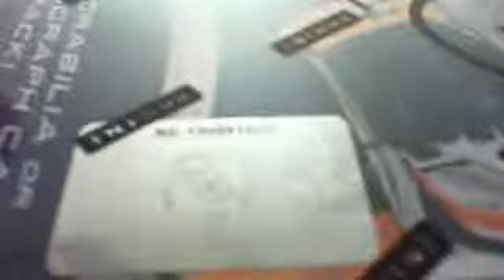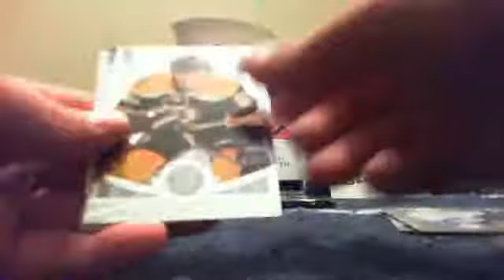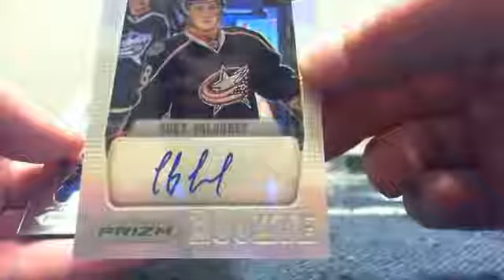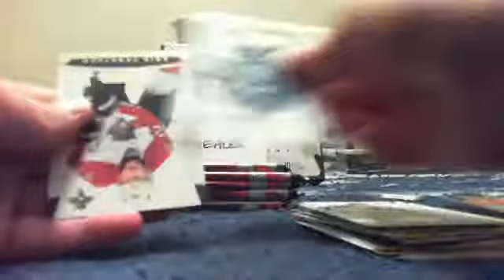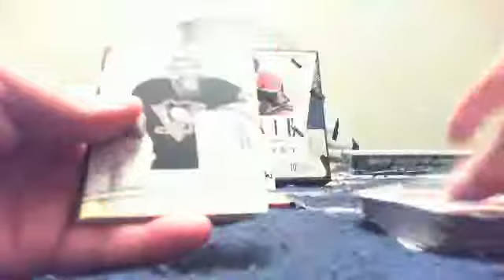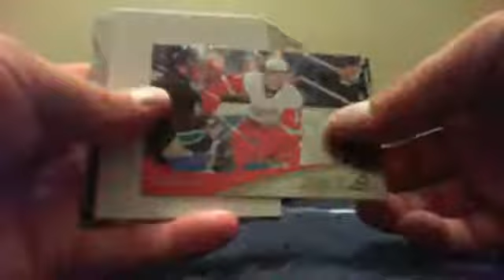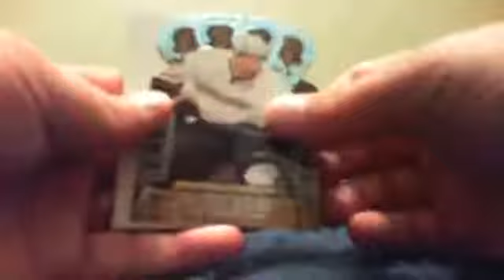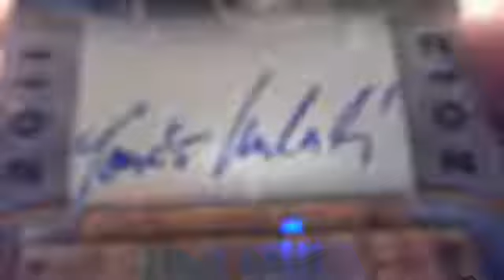Auction #28 Poker Bonus FREE BOXES